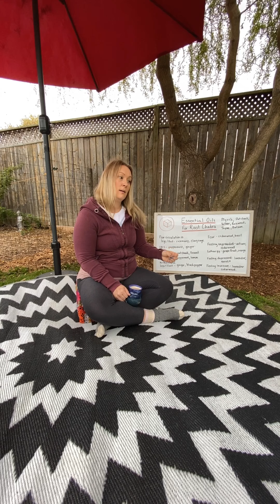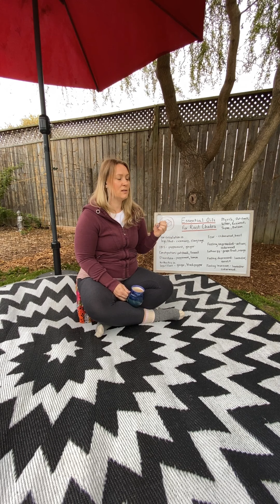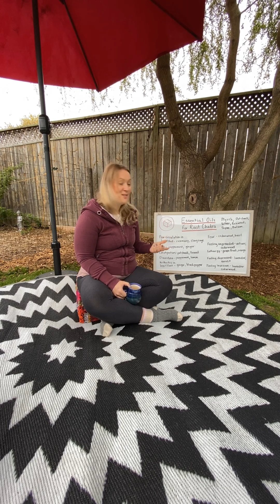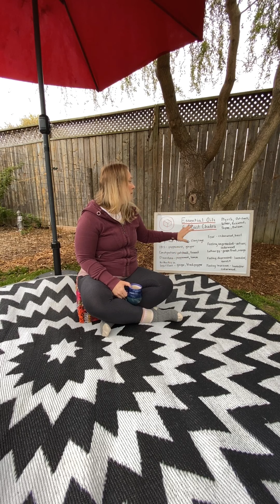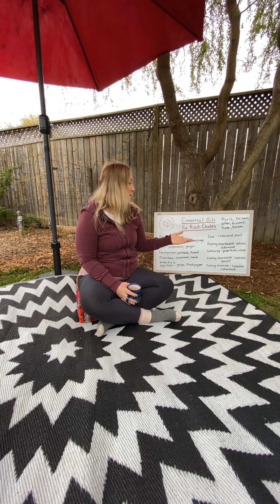Essential Oils for the Root Chakra.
Just a little video talking about some of the essential oils that we can use to support our root Chakra, and specifically focus on some of the afflictions associated with an imbalance in this energy center.

Feel free to check out our Spotify account to find a nice playlist to listen to in the background!!